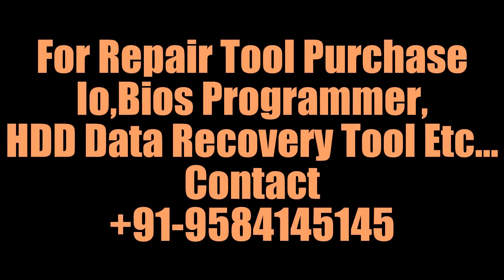Svod3 Unboxing By Aditya11ttt &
Svod 2 Unboxing By Aditya11ttt &

SVODprogrammer version 3
is a universal programmer for any IC.
Specifications:
- port of connection to the computer: usb 2.0 high speed,
- connection of microcircuits: zif 48,
- number of input /output ports: 48,
- power supply voltage: 3.3V / 1.8V,
Supported protocols:
SPI, I2C, ONE WIRE, NAND, NOR, EMMC, JTAG, UART, CAN, parallel synchronous and asynchronous protocols.
Automatic detection of "bad contact" when connecting chips.

This Channel Relates To,
Basics Repair of Electronics,Laptops ,Hard disk etc..
Repair Related Videos from the various tutors across the globe and many more videos are about to come to this channel ,

We also Have some Paid Videos If Any One Wants Can Pm For Details.